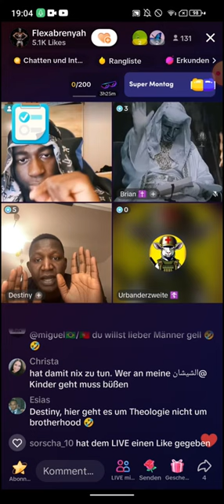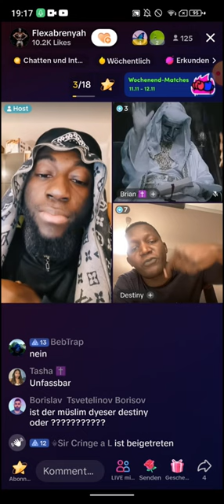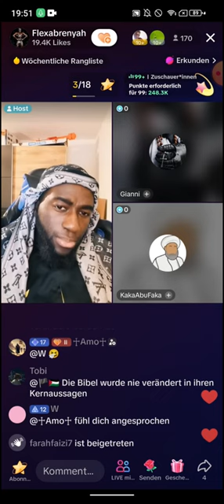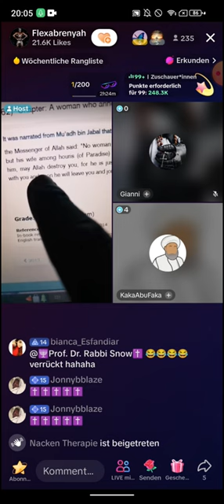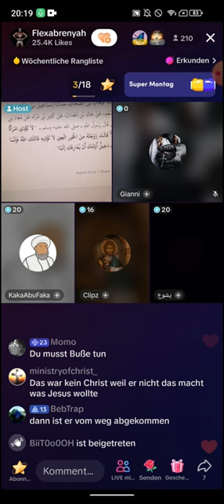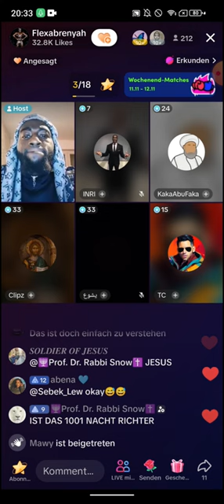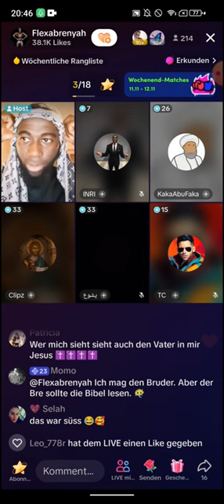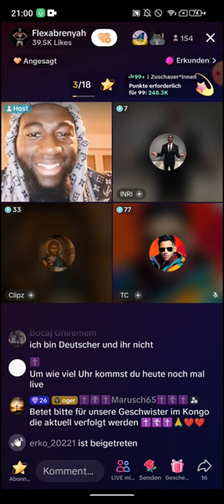Flexabrenyah deckt auf ❗ 12.11 | Schlage diese Sure auf und ich gebe dir Brief und Siegel drauf,dass